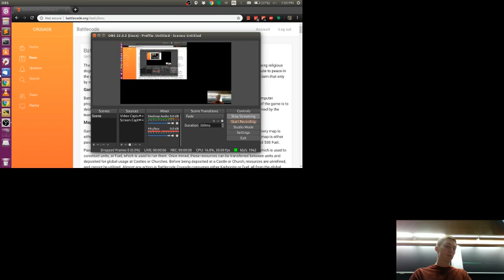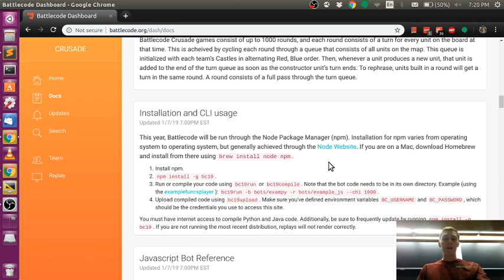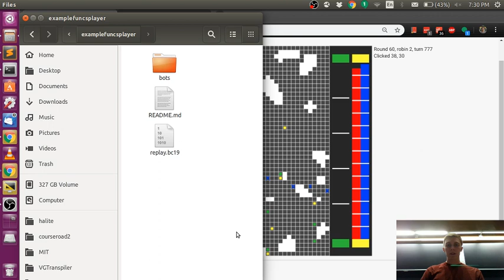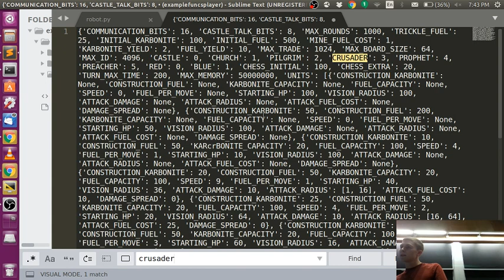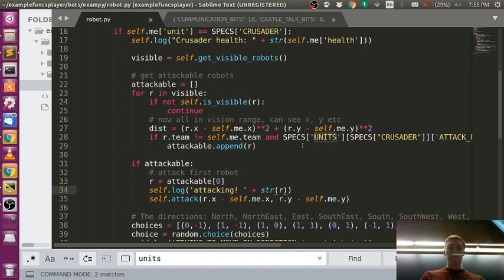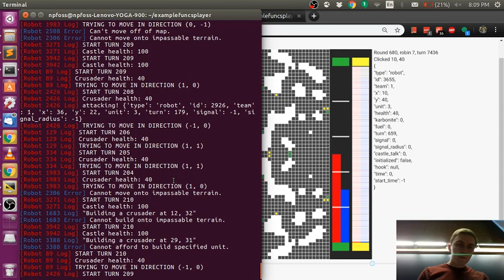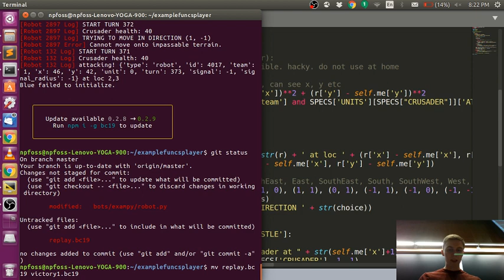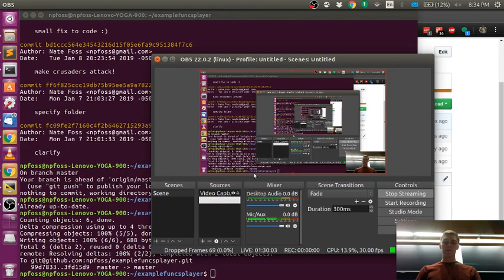Battlecode 2019 - Lecture 2 (Getting Started, Terminal, Git, Basic Attacks)